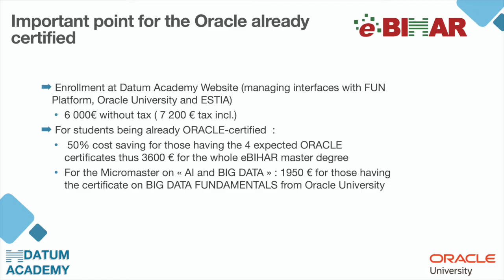eBIHAR MSc in AI & BIG DATA - WEBINAR JULY 17th ❘❘ DATUM ACADEMY